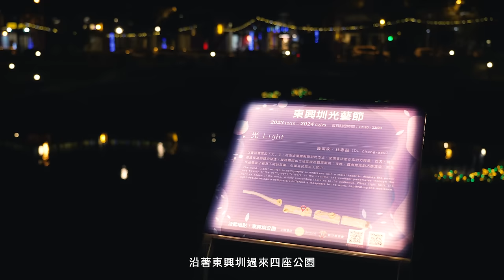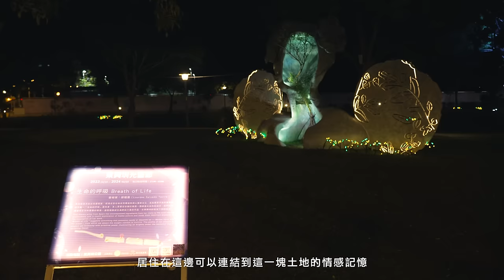【有你剛剛好】技安｜竹北限定版｜人氣No.1文青早餐｜烏魚子養殖場爽吃烏魚子｜浪漫光藝節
主持群｜技安、愛客樂iColor樂團
製作人｜戴紫涵
企劃｜大爽文創
導演｜吉家豫
攝影｜邱晧、李柏儒
剪接｜邱晧
執行｜林柏丞
音樂｜好痛音樂

xxxxxxxxxxxxxxxxxxxxxxxx
iColor愛客樂｜樂團
主唱｜邱廉欽 Kim
吉他｜盧廷軒 Lutin
貝斯｜戴陽 Danny
鼓手｜陳相安 Toby
xxxxxxxxxxxxxxxxxxxxxxxx
特別來賓｜技安 Chi An

特別感謝｜
🔺Kurashi 暮らし

🔺新竹縣文化基金會
購買資訊
財團法人新竹縣文化基金會臉書
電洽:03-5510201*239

🔺日日當好市集
日期:
1/20-21
2/24-25
時間:
PM15:00~21:00
*光藝節活動詳情請關注新竹縣政府文化局